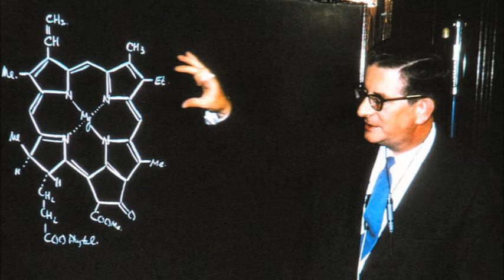Robert Burns Woodward